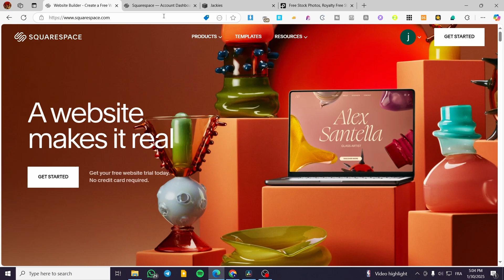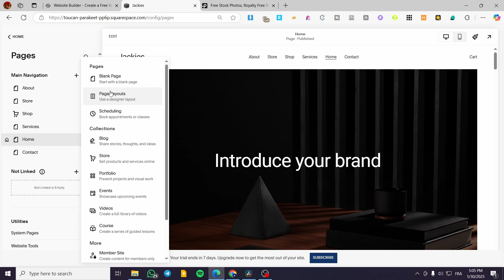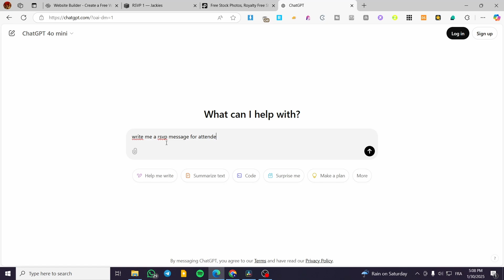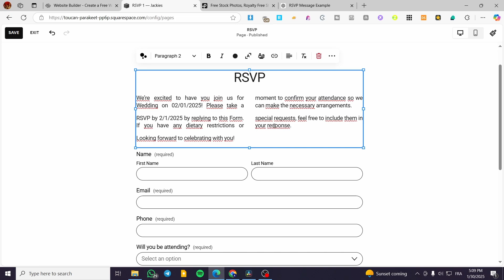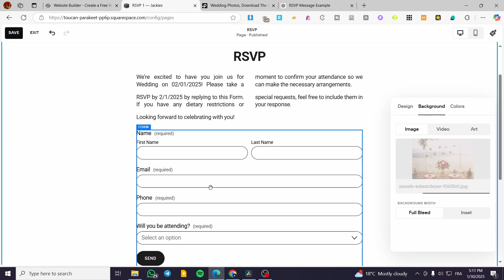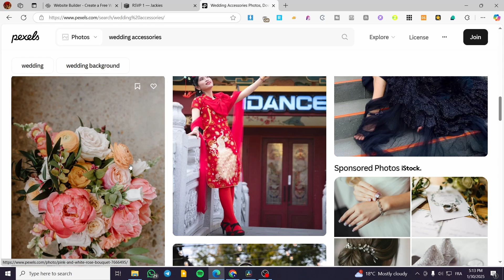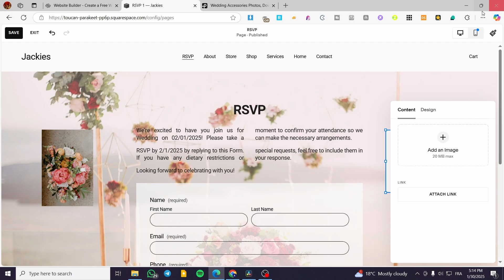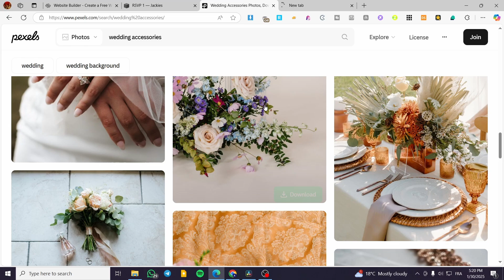How to Create RSVP Page For Wedding in Squarespace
If you are looking for a video about How to Create RSVP Page For Wedding in Squarespace, here it is!